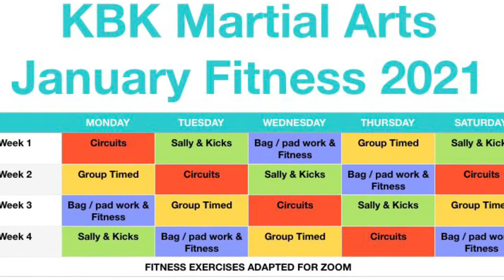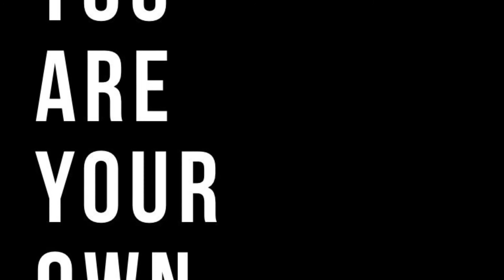Lockdown 3 -week 2 update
Kickboxkarate Martial Arts Week 2 update